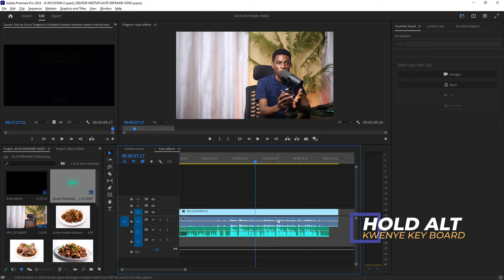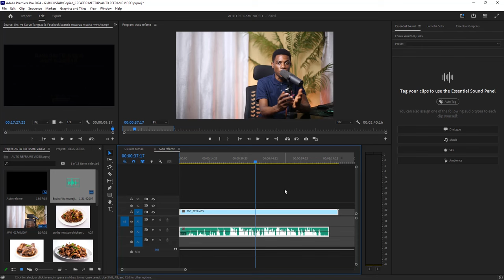Jinsi ya Ku Unlink Video na Audio kwenye Sequence ya Premiere pro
Nimekufundisha njia mbili unazoweza kutumia katika kunlink au kutengenisha kati ya Audio na Video ndani ya Program ya Premiere pro hatua kwa hatua